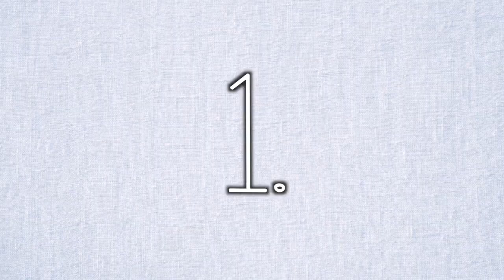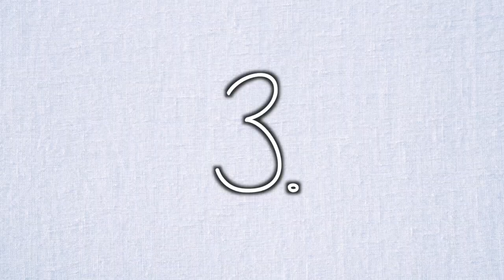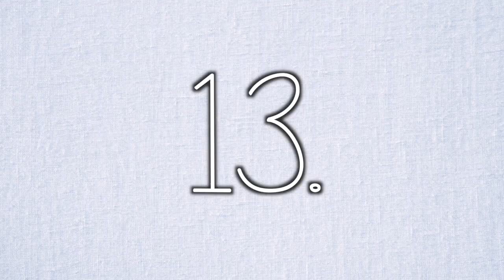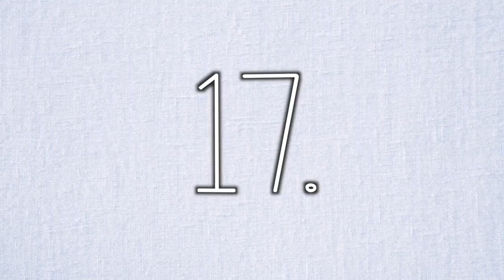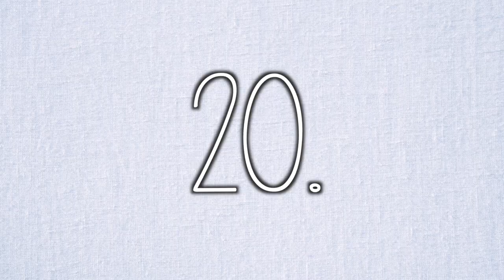Roommate Tag Ft. Caitlin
MORE INFO IN HERE: 1. OOPS I SPELLED ROOMMATE WRONG IN THE INTRO... 2. THANK YOU FOR 70K! I really appreciate it! 3. soo sorry i've been slacking! I had midterms, spring break, and my birthday in between! I wanted to get a video up for you but I know this isn't beauty or fashion related at all.. I hope you still like this and I'm filming some beauty ones this week! love y'all!

QUESTIONS:
1. Did you guys know each other before you became roommates?
2. What did you guys initially think of each other the first time you met?
3. How long did it take until you guys became friends?
4. What do you guys usually argue about?
5. What is one thing that really bothers you that your roommate does?
6. Do you guys both have the same passion for makeup?
7. What does she think of your YouTube?
8. Who spends the most time getting ready in the morning?
9. What was something that you two didn't notice about each other until you became roommates?
10. Do you guys sometimes get fed up with each other from seeing each other too often?
11. How do you avoid tension while living together?
12. What's one rule you guys have while living together?
13. How do you deal with sharing a bathroom?
14. Do you make two separate dinners at night?
15. Nationalities?
16. Do you use your roommate's things without asking?
17. What are your favorite things that you like to do with each other?
18. What happens when one person gets sick?
19. Have you thought about having pets or a pet?
20. What is the funniest thing you've done together?
21. Has being roommates helped or hurt your relationship?

WHAT'S ON ME-
Shirt- Nordstrom BP

Vine: Jeaninegirl94

FAQ:
-What is your nationality? German And Guatemalan

Camera: Canon EOS Rebel T4i with the kit lens or 50mm lens

Soft Boxes I Use

Song- Otto Knows: Million voices

I love you guys so much! Thanks for always supporting me.
There will always be haters but that's part of life.